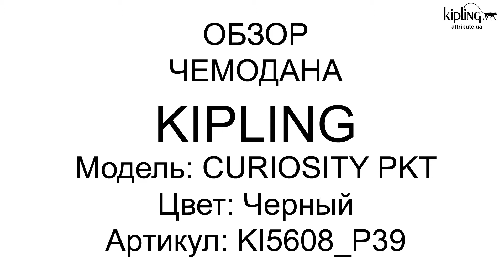Обзор чемодана Kipling CURIOSITY PKT Black Noir (P39) KI5608_P39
Kipling CURIOSITY PKT / Black Noir Чемодан Basic на 4 колесах S exp. (50л) (40x55x25см) Бельгия Гарантия: 2 года KI5608P39